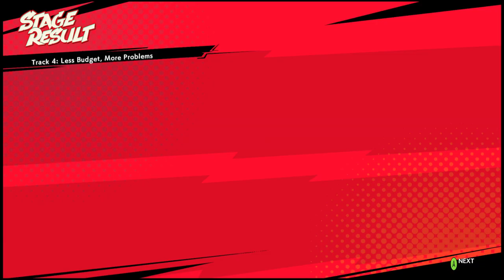He's just a big'ol Teddie Bear, Just Playin: Hi Fi Rush #4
Boy Macaron is built like a whole Farmhouse but is as sweet as a teddie bear and is about as powerful as one too.  Zanzo has about as many parts as an actual Jojo Saga.